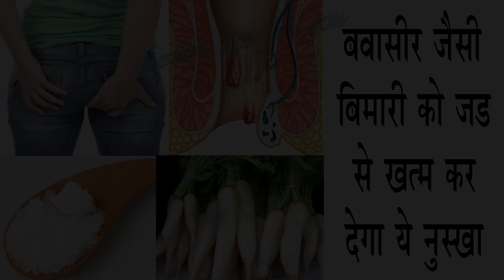बवासीर जैसी बीमारी को जड़ से खत्म कर देगा ये नुस्खा